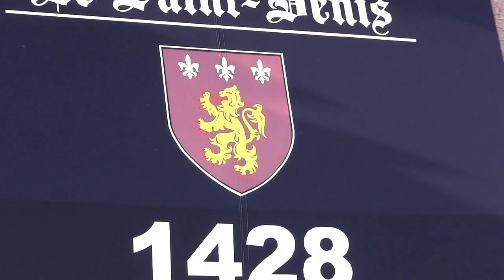Vernissage de Suzanne Lord, artiste peintre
Suzanne Lord était de passage au Café St-Denis en février dernier afin d'exposer queqlues-unes de ses plus récentes oeuvres.